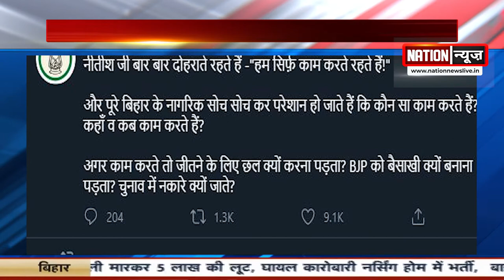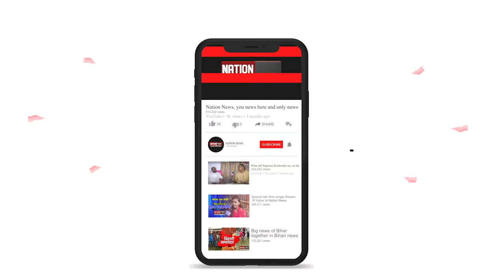RJD ने Nitish Kumar पर छल करने का लगाया आरोप, कहा- जीतने के लिए किया ये काम..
nationnews nationreview latestnews LALUYADAV TEJASWIYADAV RJD jdu topnews NITISHKUMAR breakingnews latestbiharnews latestupdate biharelection2020 biharassembalyelection biharchunav2020 biharvidhansabhachunav2020 biharpolitics biharpoliticalnews biharpoliticsupdate biharlatestnews jamui pmmodi Biharnews jamuinewsupdate biharnewsupdate livecities news4nation thelivetv theltv aajtak news18india newstoday newstomorrow bihar indianewsupdate ABPlive Republicbharat sushantsinghrajput bhagalpurnewsupdate jahanabadnewsupdate jhajhaRJD ने Nitish Kumar पर छल करने का लगाया आरोप, कहा- जीतने के लिए किया ये काम..